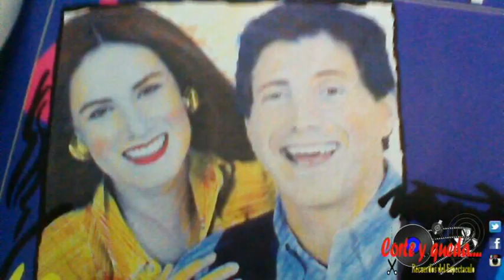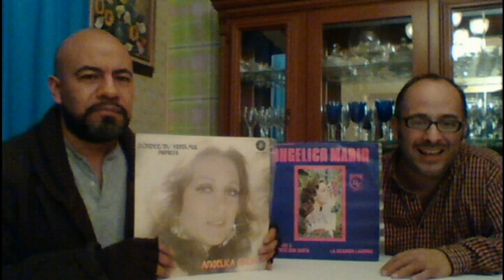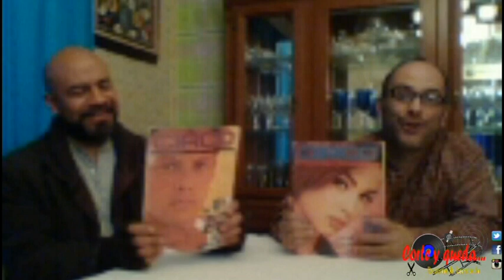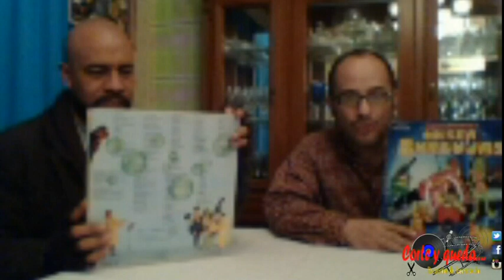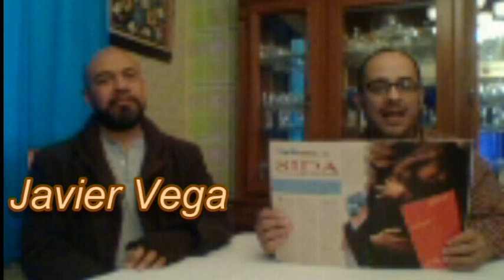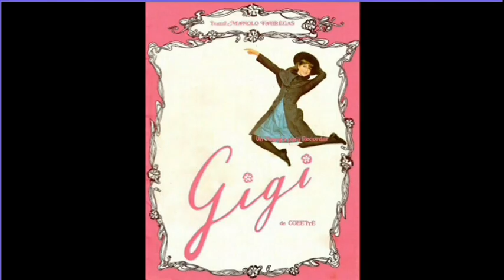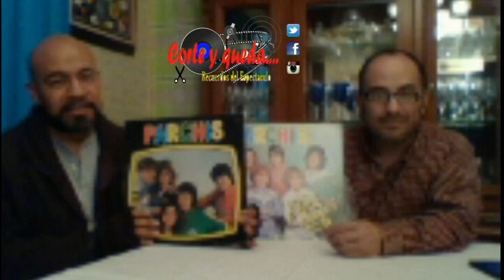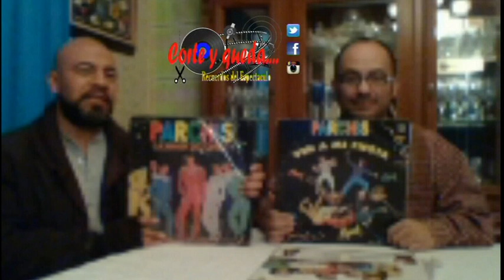PROGRAMA 2 COMPLETO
Programa numero 2 completo entrevistas y comentarios, Parchis, Angelica Maria, Revista Eres Revista Circo, Fotonovelas